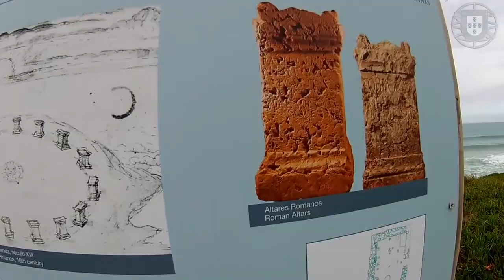Пляж Яблочный, Синтра 😊 ❤️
Почему такое название пляжа? Заходите на сайт и узнайте!
Прайя дас Масас (да, Apple Beach) имеет свою собственную мистику и фанатов. Даже зимой это прекрасное место, чтобы прогуляться и подышать этим энергичным морским воздухом. Летом это один из самых многолюдных пляжей в этом районе. Для многих людей, живущих в мегаполисе Лиссабона, это было популярным местом в летние месяцы, особенно с 1960-х, скажем, в 1990-х годах. Сегодня это все еще место, где вы найдете много семей, а также серферов и бордеров